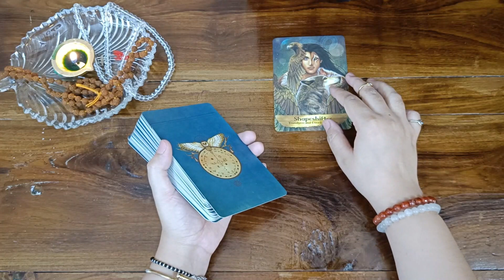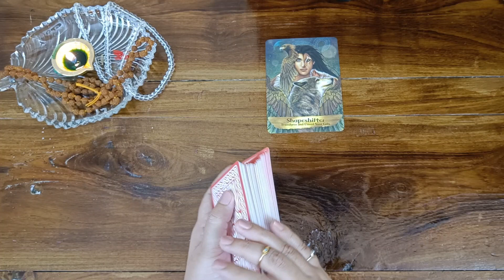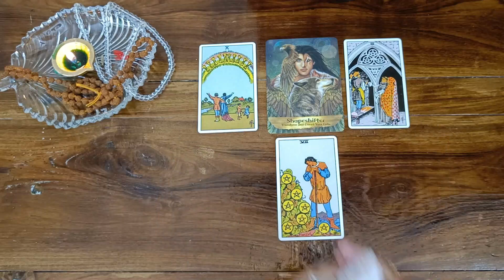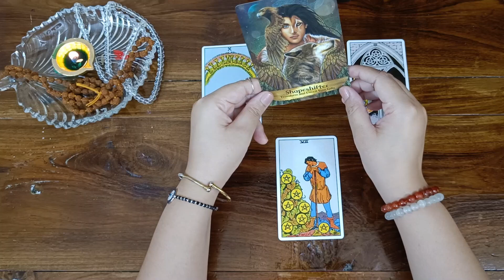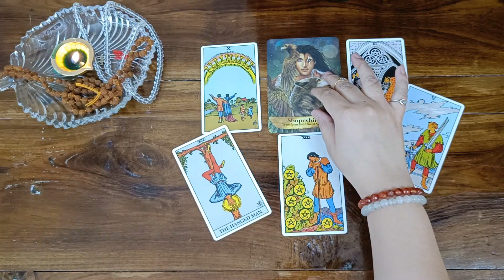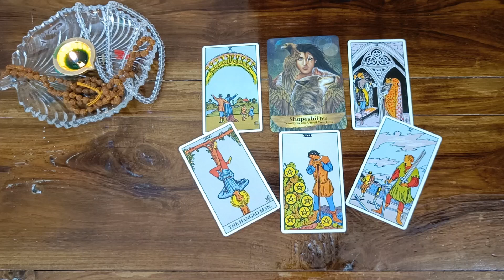SCORPIO🦂♏~8th-15th AUG~PATIENCE IS THE VIRTUE THIS WEEK~YOU COULD FEEL MAJOR INTUITIVE HITS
Weekly Reading for SCORPIO.